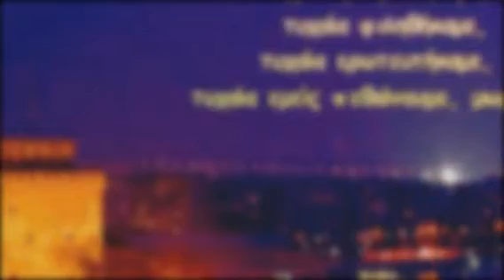ΠΑΝΤΕΛΗΣ ΠΑΝΤΕΛΙΔΗΣ (Created